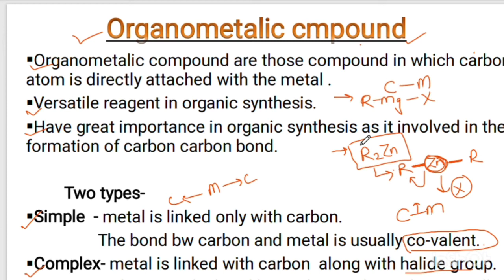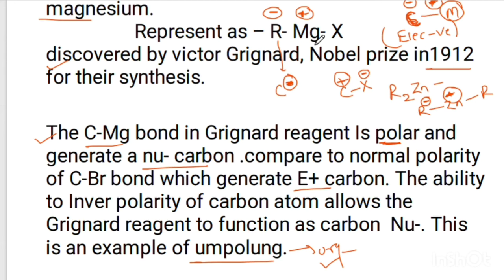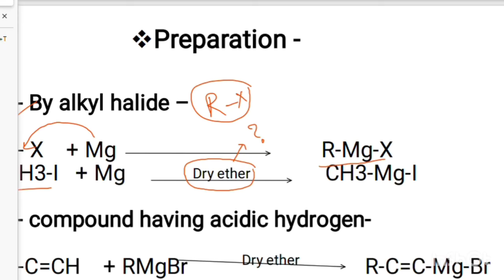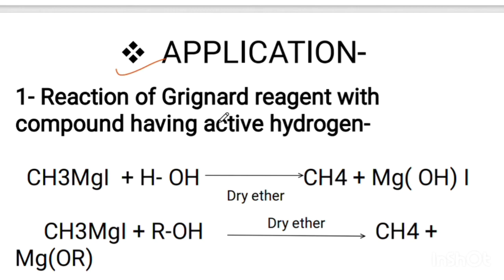Grignard reagent R-Mg-X - Concept + Theory + Examples